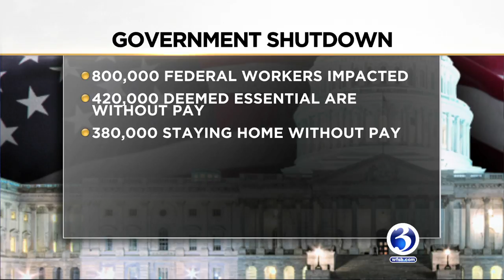VIDEO: TSA at Bradley Airport impacted by government shutdown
Sen. Richard Blumenthal said he'll meet with airport workers who are impacted by the government shutdown.